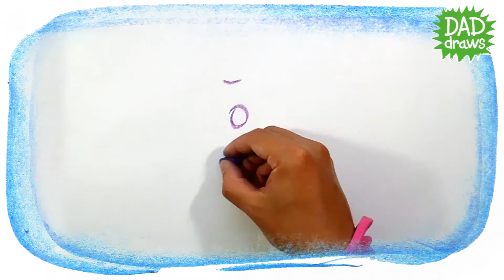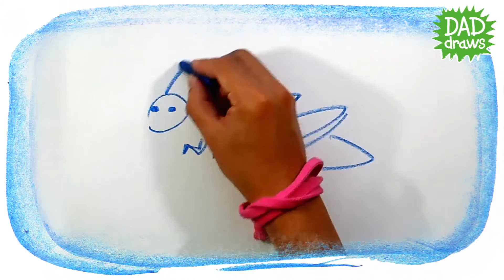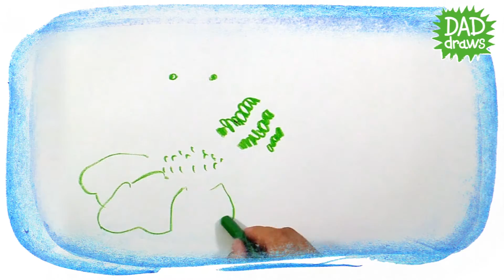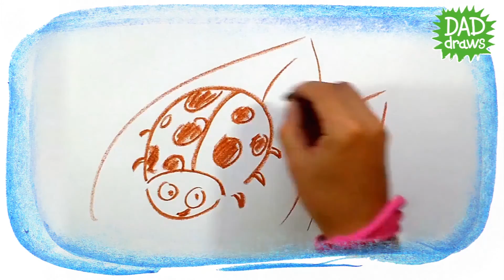What's This? (insects) Riddles & Puzzles for Children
insect, mosquito, beetle, bee, grasshopper, ladybug, spider, bug.